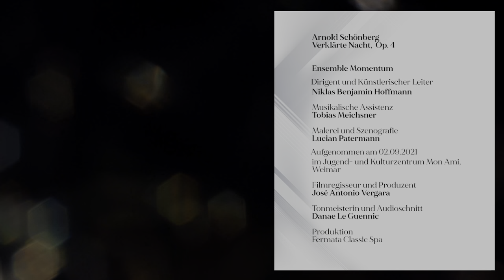Ensemble Momentum - Arnold Schönberg: Verklärte Nacht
Ensemble Momentum
Dirigent und Künstlerischer Leiter: Niklas Benjamin Hoffmann
Malerei und Szenografie: Lucian Patermann
Videoproduktion: José Antonio Vergara

Violine I
Charlotte Krämer (Konzertmeisterin)
Aaron Müller
Milena Gutjahr
Natalia Helbig-Sulikowska
Assia Weissmann

Violine II
Hannah Wagner
Julius Maier
Antonia Fischer
Johannes Kürschner

Viola
Jonathan Kliegel
Timon Knötzele
Stefanie Tran Thu
Eike Coetzee

Cello
Martin Knörzer
Joel Blido
Jakob Schall

Kontrabass
Vincent Yehudin
Henning Stangl

Musikalische Assistenz:
Tobias Meichsner

Aufführungsmaterial und Filmherstellungsrechte:
Universal Edition AG, Wien
    mit freundlicher Genehmigung von SCHOTT Music, Mainz